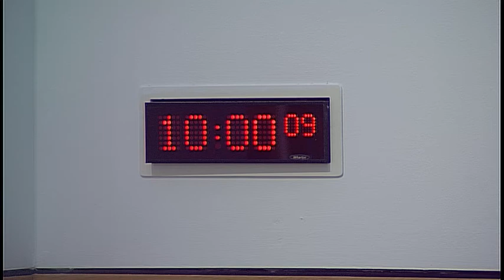Justice Committee - Scottish Parliament: 30 May 2017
1. Subordinate legislation: The Committee will take evidence on the Criminal Justice (Scotland) Act 2016 (Consequential and Transitional Provisions) Regulations 2017 [draft] from—
Michael Matheson, Cabinet Secretary for Justice, David Dickson, Criminal Justice Delivery Unit, and Kevin Gibson, Solicitor, Directorate for Legal Services, Scottish Government.

2. Subordinate legislation: Michael Matheson (Cabinet Secretary for Justice) to move—
S5M-05624—That the Justice Committee recommends that the Criminal Justice (Scotland) Act 2016 (Consequential and Transitional Provisions) Regulations 2017 [draft] be approved.

3. Subordinate legislation: The Committee will take evidence on the Human Trafficking and Exploitation (Scotland) Act 2015 (Relevant Trafficking or Exploitation Offences and Relevant UK Orders) Regulations 2017 [draft] from—
Michael Matheson, Cabinet Secretary for Justice, Anna Donald, Head of Victims and Witnesses Unit, Susan Young, Human Trafficking Policy Officer, and Kevin Gibson, Solicitor, Directorate for Legal Services, Scottish Government.

4. Subordinate legislation: Michael Matheson (Cabinet Secretary for Justice) to move—
S5M-05625—That the Justice Committee recommends that the Human Trafficking and Exploitation (Scotland) Act 2015 (Relevant Trafficking or Exploitation Offences and Relevant UK Orders) Regulations 2017 [draft] be approved.

5. Domestic Abuse (Scotland) Bill: The Committee will take evidence on the Bill at Stage 1 from—
Clare Connolly, Faculty of Advocates;
Grazia Robertson, Member, Criminal Law Committee, Law Society of Scotland;
Andrew Tickell, Lecturer in Law, Glasgow Caledonian University.

6. Railway Policing (Scotland) Bill: The Committee will consider the Bill at Stage 2 (Day 1).

7. Justice Sub-Committee on Policing: The Committee will consider a report back from the Sub-Committee meeting on 25 May 2017.